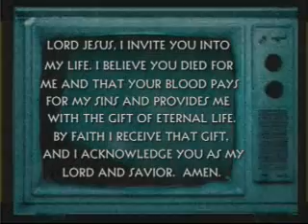Bloodstream TV #90 - Disciple, Stellar Kart, Building 429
Bloodstream TV #90 - Disciple, Stellar Kart, Building 429, Todd Agnew